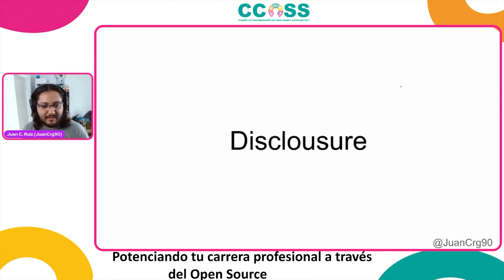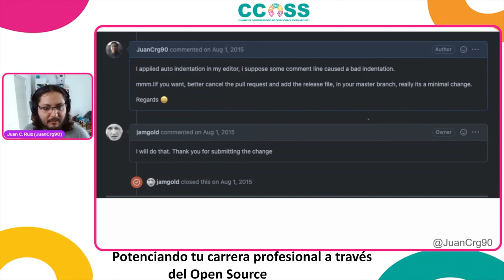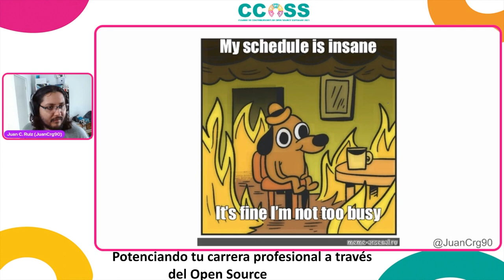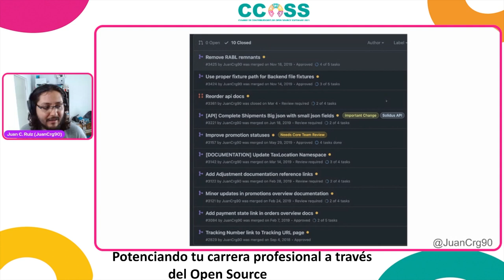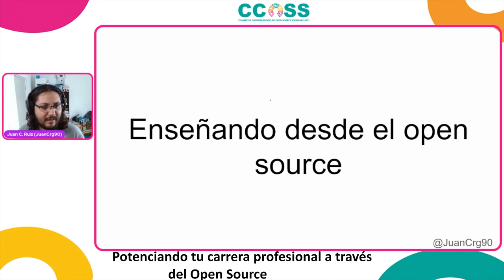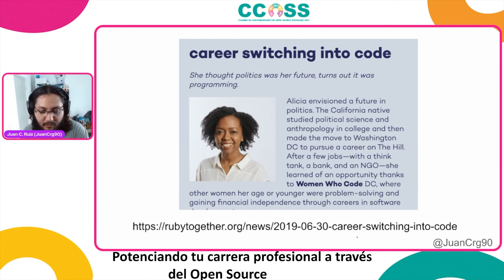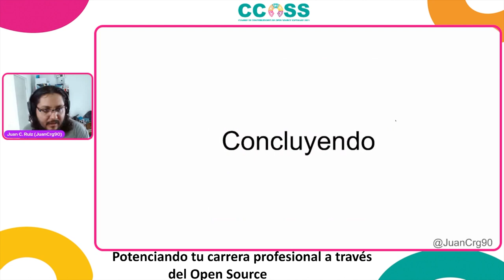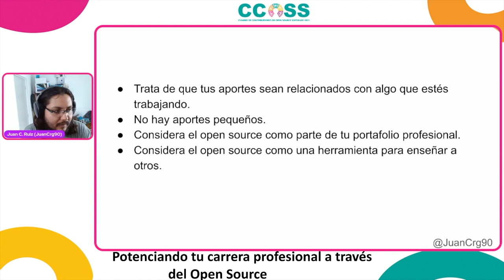CCOSS 10.21 - Potenciando tu carrera profesional a través del Open Source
Esta charla esta dirigida a personas que tienen curiosidad en cómo comenzar a contribuir al open source y aun se cuestionan de cuál será el resultado de comenzar a hacerlo.